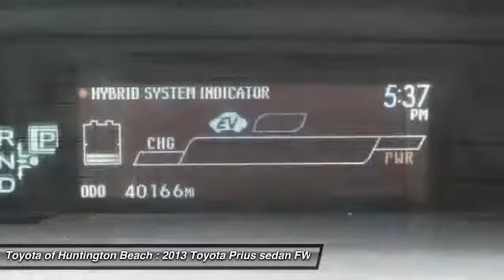2013 Toyota Prius Toyota Of Huntington Beach 270320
2013 Toyota Prius 5dr HB Three

18881 Beach Blvd.

TOYOTA OF HUNTINGTON BEACH PROUDLY SERVING ORANGE COUNTY, HUNTINGTON BEACH, COSTA MESA, GARDEN GROVE, IRVINE, WESTMINSTER, AND SURROUNDING SOUTHERN CALIFORNIA LOCATIONS. THIS WHITE 2013 Toyota PRIUS IS EQUIPPED WITH A 1.8L DOHC 16-valve VVT-i Atkinson-cycle I4 hybrid engine, AUTOMATIC TRANSMISSION, AND RECEIVES AN ESTIMATED 51 City/48 Hwy MPG. OR VISIT US AT 18881 BEACH BLVD HUNTINGTON BEACH, CA 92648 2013 Toyota PRIUS 5dr HB Three Stock #: 270320 | VIN: JTDKN3DU3D0352343 | 2013 Toyota Prius 5dr HB Three Toyota of Huntington Beach